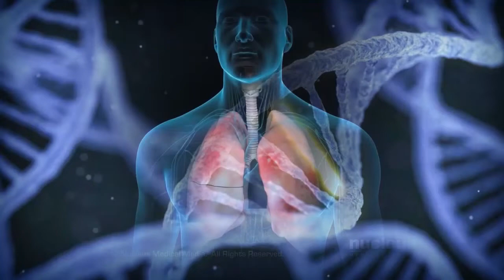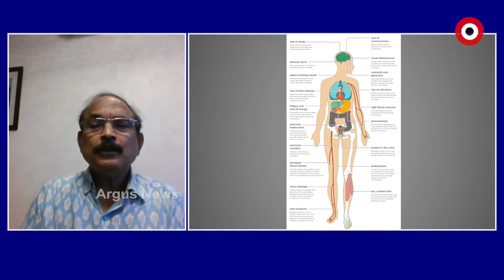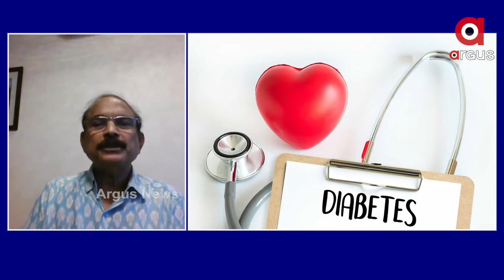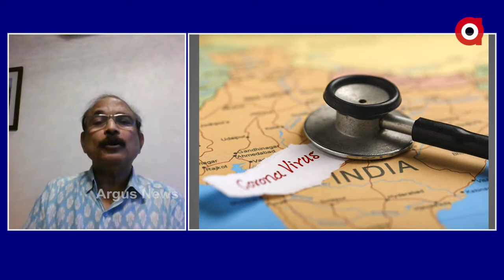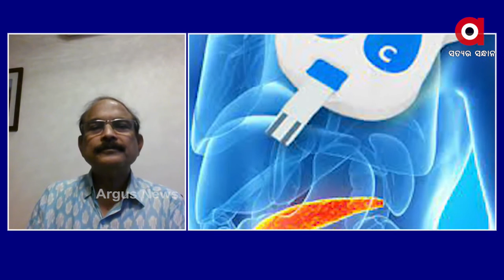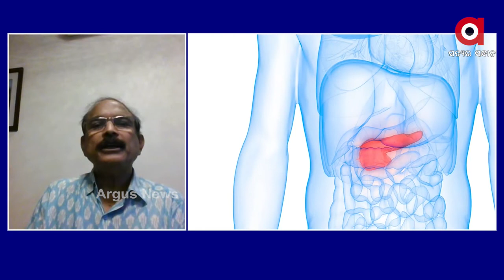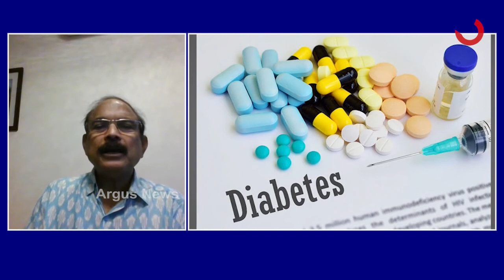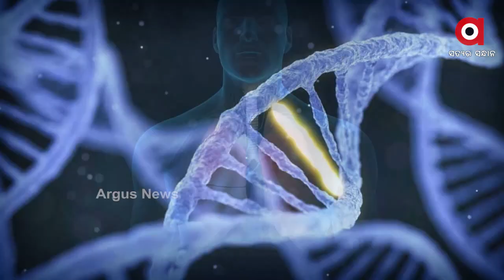PRESCRIPTION: ମଧୁମେହ ରୋଗୀଙ୍କ ପାଇଁ କରୋନା ଟିପ୍ସ